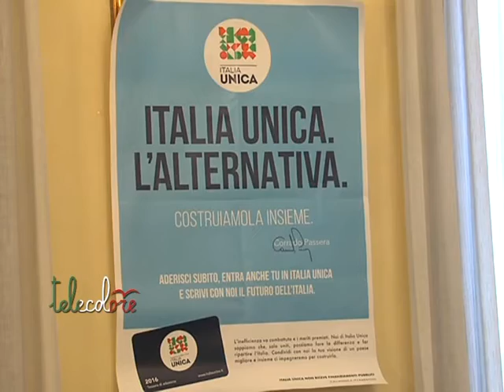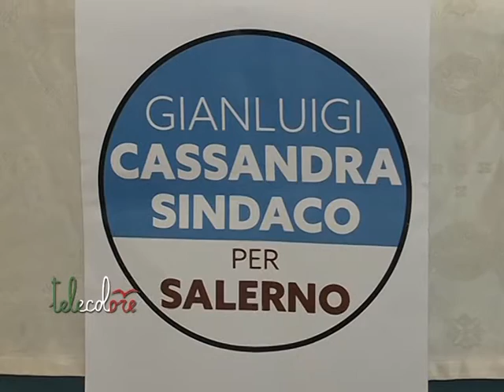Italia Unica ufficializza il sostegno a Cassandra a Salerno con Alessandra Caldoro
Gianluigi Cassandra incassa anche il sostegno di Italia Unica per la candidatura a sindaco di Salerno. Ad ufficializzarlo la portavoce regionale Alessandra Caldoro che, con i vertici locali e regionali del partito, ha ufficializzato la scelta di campo, non risparmiando critiche a De Luca. (070316)